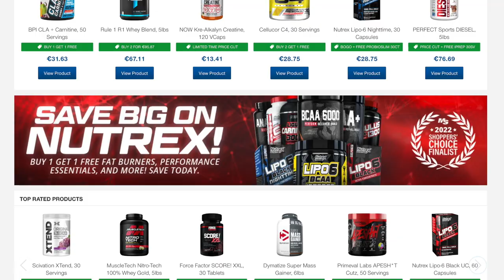NAD PETAVAD SIND toidulisandid